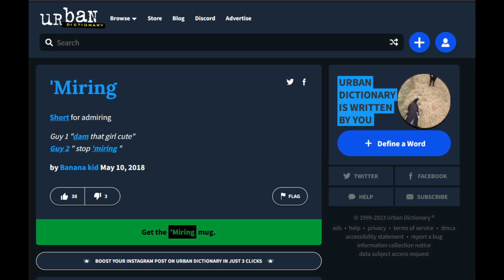Tinder tips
Veterans of the game share their wisdom...